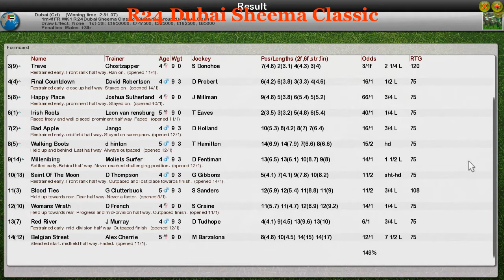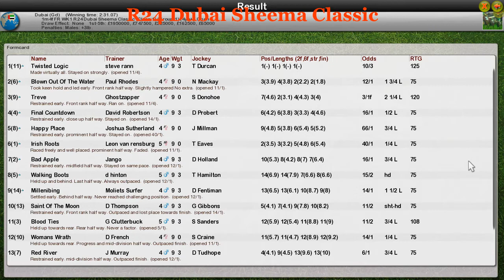FR WK1 R24 Dubai Sheema Classic